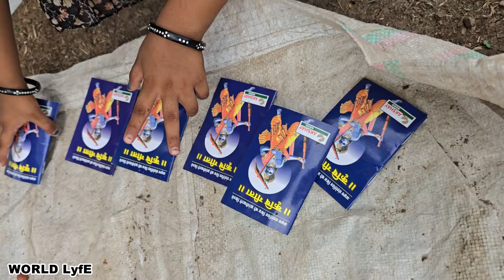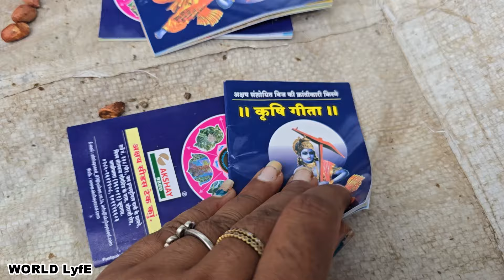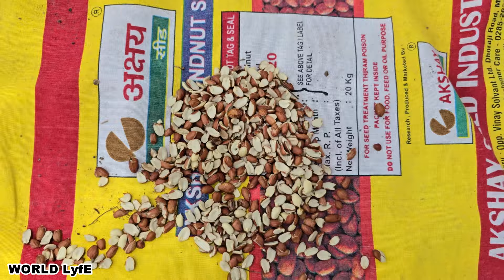ખેડૂતો માટે ખુશીનો દિવસ એટલે વાવણી 🌱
મિત્રો તમને અમારા વિડીયો ગમે તો લાઈક કરજો 👍
ચેનલ ને સબ્સક્રાઈબ કરજો 👆
મિત્રો સાથે શેર કરજો 💌

🙏 જય દ્વારકાધીશ 🙏